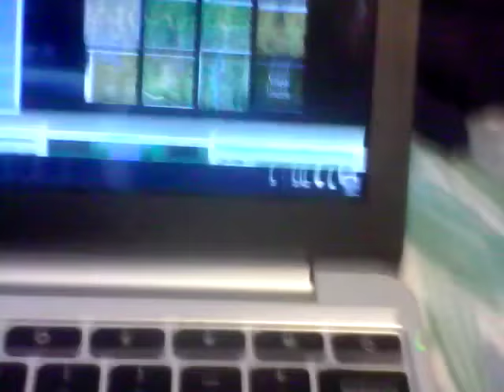To Help The People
Shout outs to all the members of Girl Up, especially my friends Kayla and Jeanette.